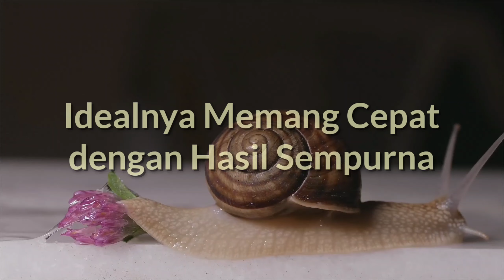"Alon Alon Waton Klakon" = Pelan Pelan Asalkan Berhasil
Idealnya Cepat dengan Hasil yang Sempurna, tetapi lebih baik DARIPADA 1). Cepat Cepat atau Terburu buru sehingga hasilnya kurang memuaskan bahkan tidak ada hasilnya, 2). Hanya Wacana akan mengerjakan ini itu tetapi entah kapan memulainya. Penerapannya tergantung pada konteks dan kondisinya.